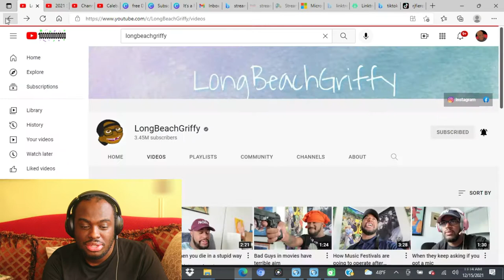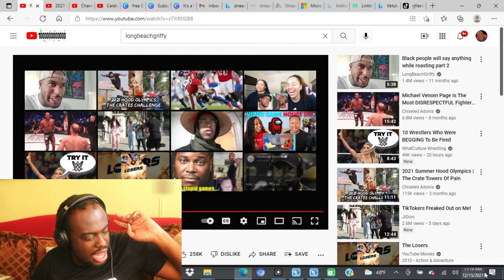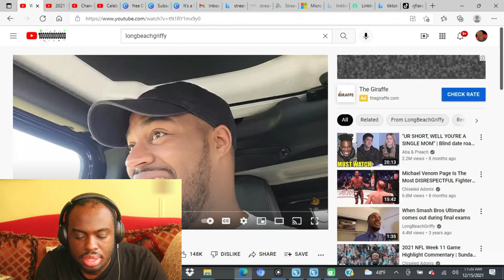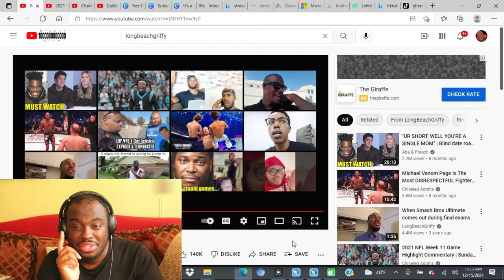LongbeachGriffy - Random Compilation #1 (Reaction)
Original Videos